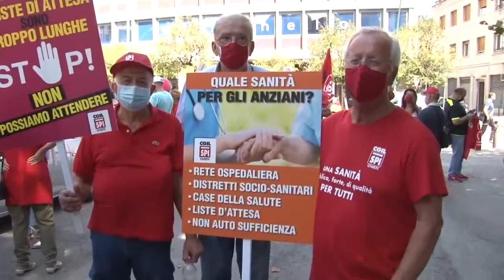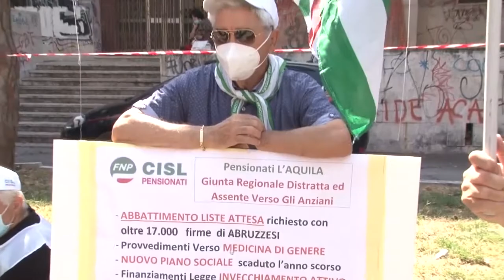Pensionati manifestano per una sanità migliore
I pensionati di Cgil Cisl e Uil hanno manifestato questa mattina nei pressi dell’assessorato alla Sanità per chiedere una riforma del sistema, partendo dall’abbattimento delle liste di attesa